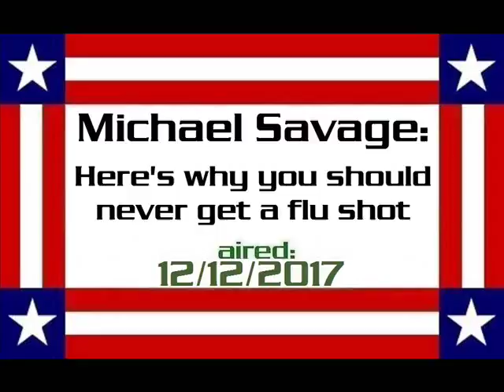Michael Savage Here's why you should never get a flu shot aired 12 12 2017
This is the official channel of Michael Savage talks with Laura Ingraham. You can watch Michael Savage talks with Laura Ingraham on this channel for free. If you see or you can return to the channel here:

G+;